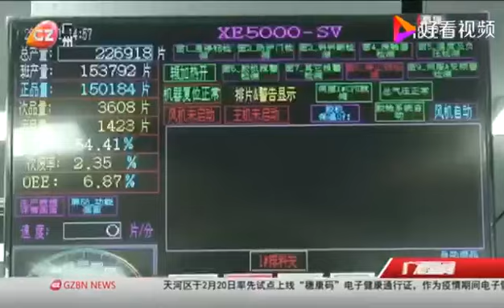番禺興世機械廠簡介